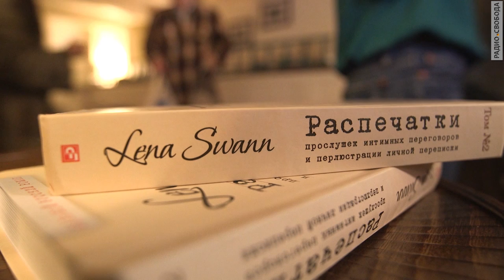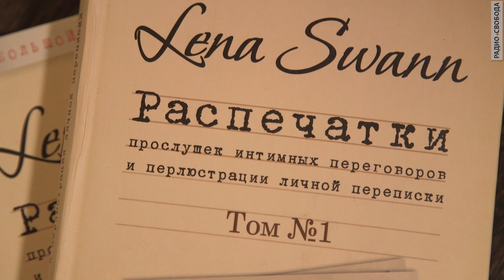Возвращение диггера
Елена Трегубова, автор  "Записок кремлевского диггера", написала новый роман "Распечатки прослушек интимных переговоров и перлюстрации личной переписки".  Российские издательства печатать книгу отказались. "Подпольную" презентацию книги устроили в московском кафе.